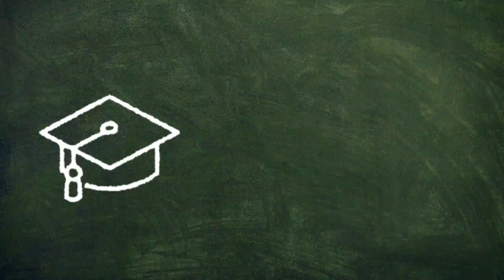140일 5개월 대형견 리트리버의 아이들 맞이 | 아이들과 교감하는 대형견 | 사랑이 넘치는 리트리버 | 리트리버와 눈 맞추기 | Eye contact with retriever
140일 5개월 대형견 리트리버의 아이들 맞이 | 아이들과 교감하는 대형견 | 사랑이 넘치는 리트리버 오레오 |
140 Days, 5 Months, Children of Retriever | Large Dog Communicating with Children | Retriever Oleo | Full of Love | Full of Love